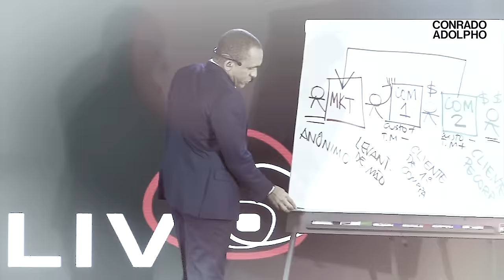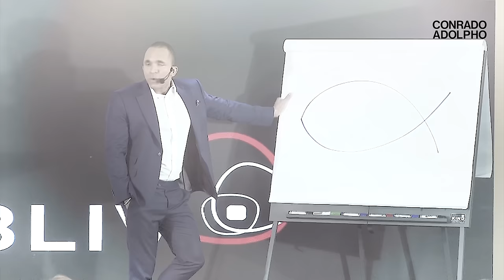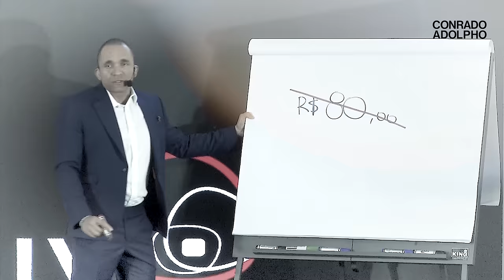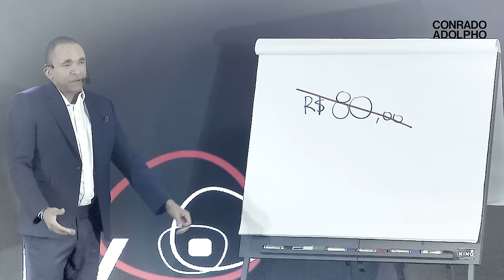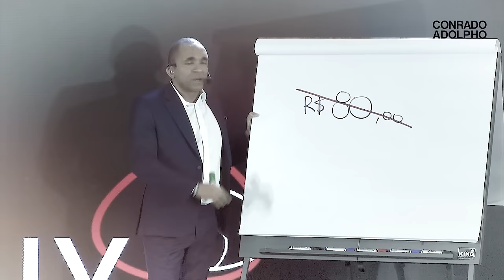O DIA QUE EU ENSINEI SOBRE PITCH DE VENDAS COM UMA SIMPLES GARRAFA | Ensinamentos Exclusivos #014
00:01 - O que é um Pitch?
03:05 - Pertencimento Durante a Venda
3:36 - Pitch da Garrafa
10:28 - Desejo de Compra
16:28 - Qualidade das Vendas do Mercado
23:31 - Novo Modelo de Vendas